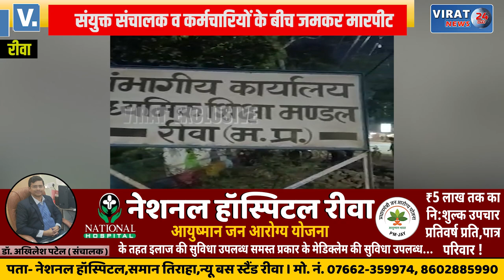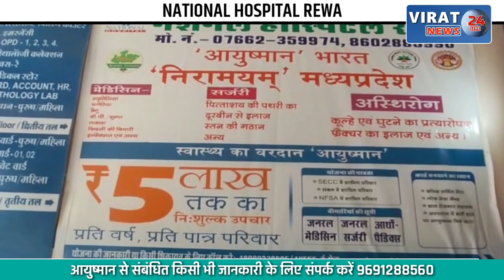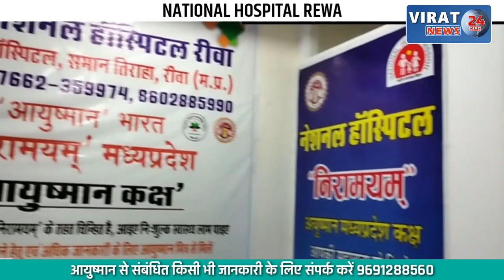REWA BREAKING- माध्यमिक शिक्षा मंडल कार्यालय में जमकर मारपीट; संयुक्त संचालक और कर्मचारी भिड़े !